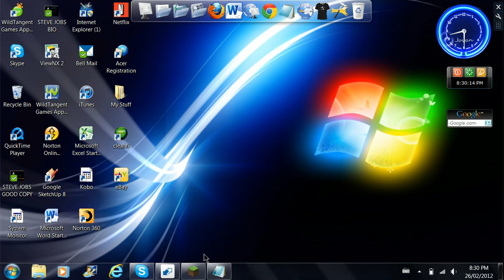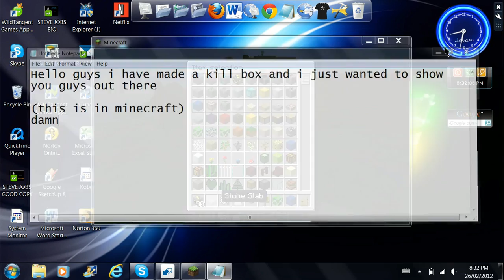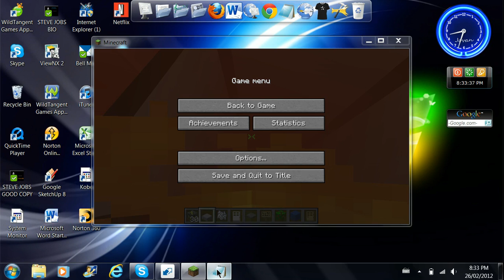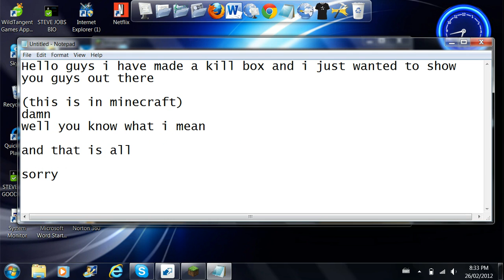My Minecraft Death Box!